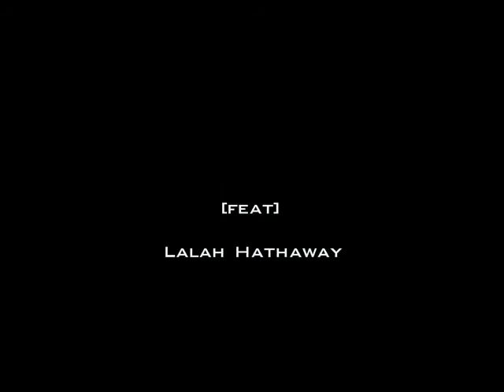The City03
Cities around the world.